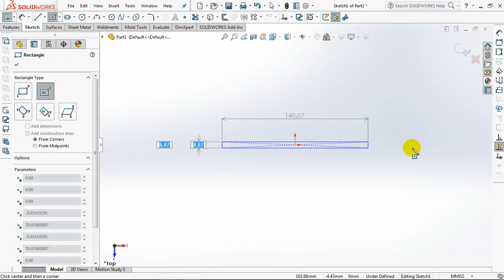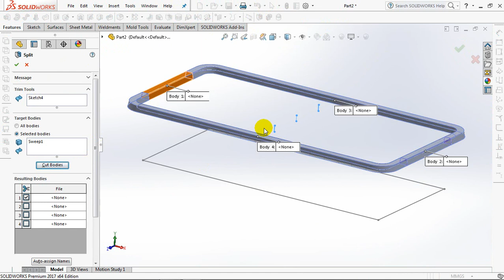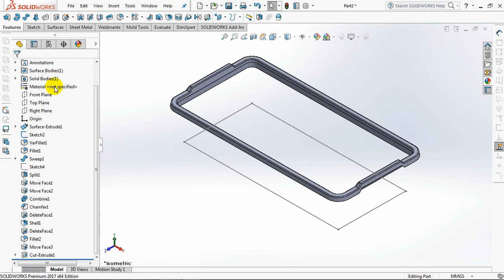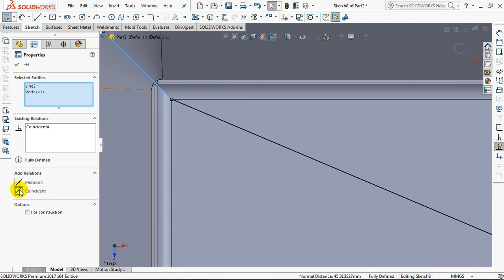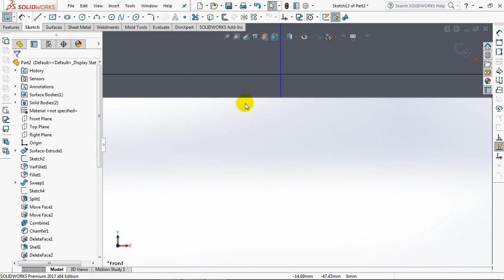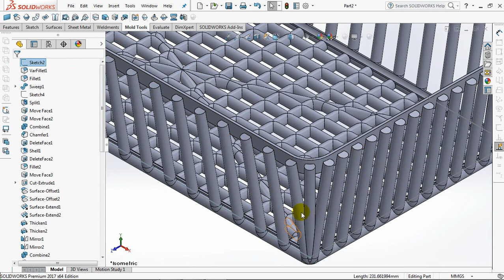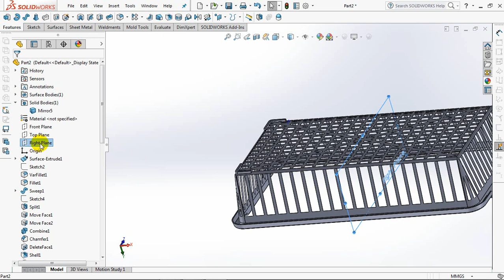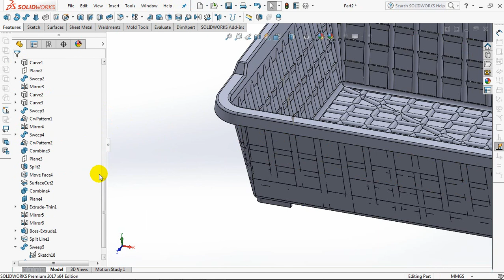Draw a MINI BASKET in Solidworks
Mini Basket for storing stationery and other uses